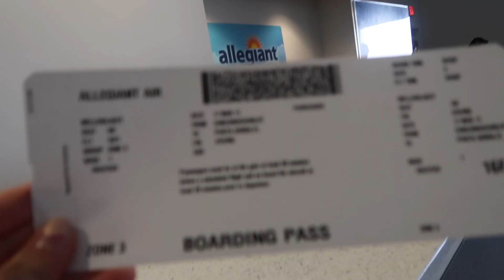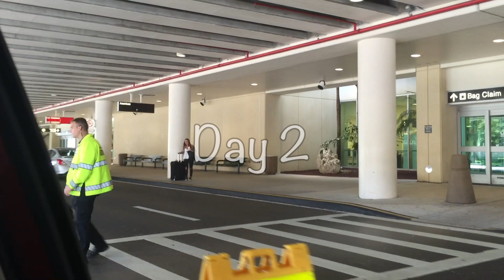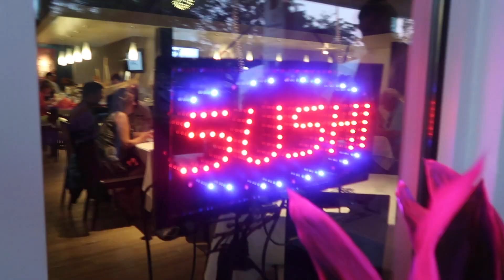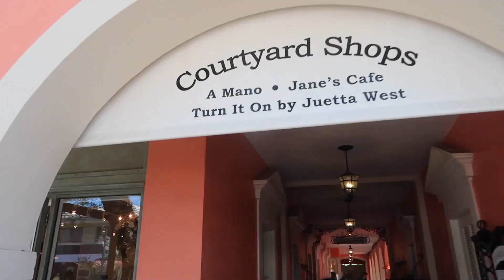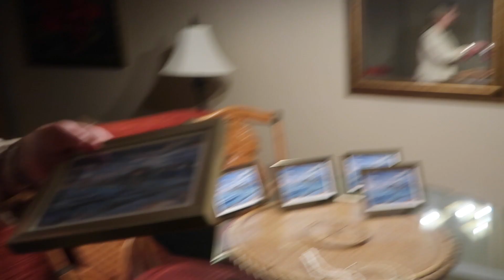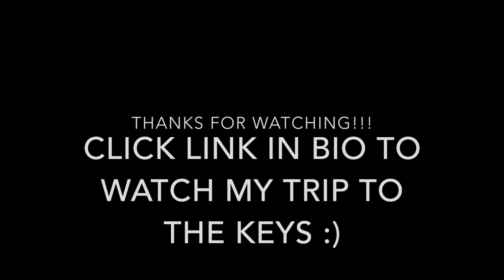EXPLORING NAPLES, FLORIDA VLOG | SPRING BREAK 2017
My trip to Naples!!